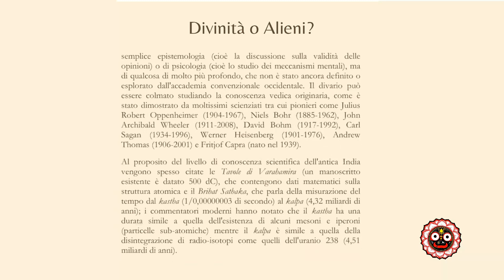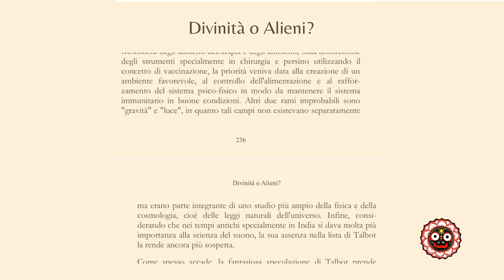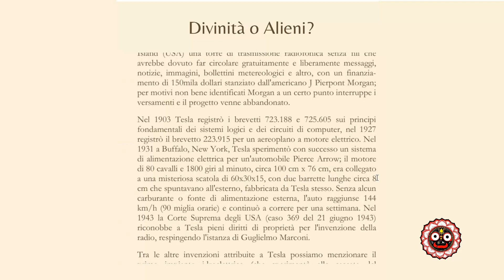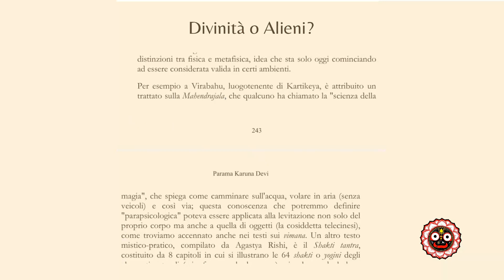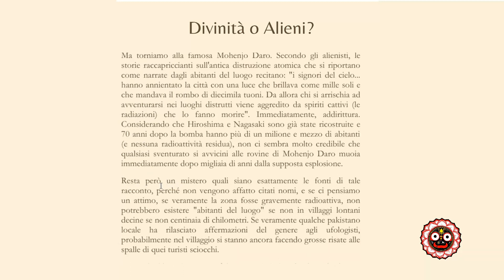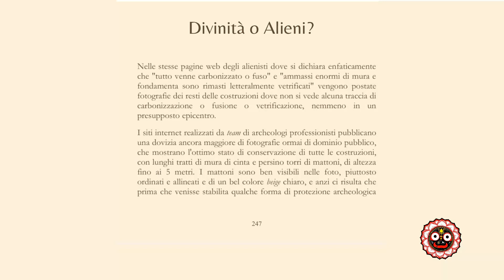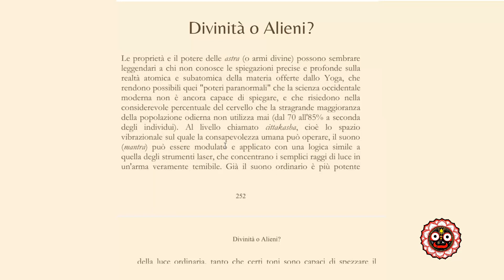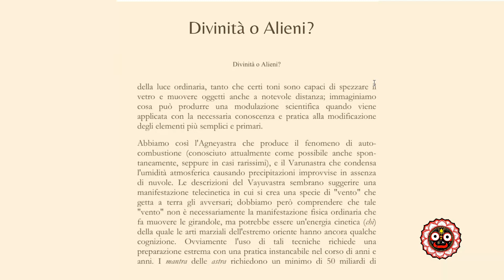Divinità o alieni? Puntata 6: tecnologia vedica e occultismo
Una nuova opportunita' per comprendere meglio argomenti essenziali della via dello Yoga-Tantra-Bhakti.
Chi desidera partecipare agli incontri puo' contattarci alla casella di posta elettronica pubblica (rispondiamo a tutti anche se in ritardo)